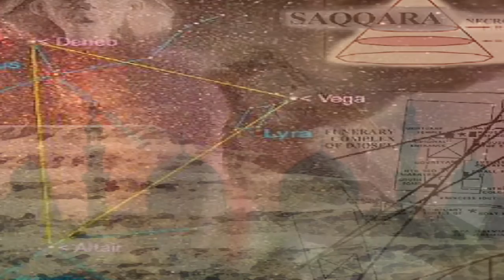Pink Floyd - Set the Controls for the Heart of the Sun